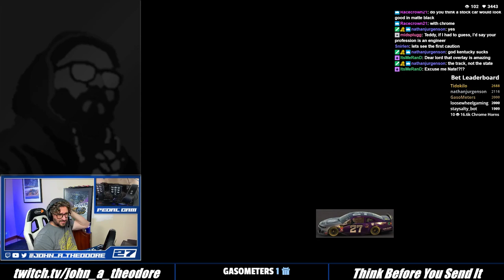The New NASCAR Package Stinks! And So Do I... A Fixed at Kentucky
2019 Season 3 Fixed
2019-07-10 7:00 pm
Kentucky Speedway - Oval

Results:
Finish Position Name Number Points
1 Ryan Haartz 1 220
2 Malik Ray 2 212
3 Jeff J. Wright 7 204
4 Logan McAnally 3 196
5 Raul Martinez3 9 188
6 Justin Botelho 5 180
7 Nick Olsen 10 172
8 Colton Salek 4 165
9 Kevin Champagne 6 157
10 Brandon Smisor 16 149
11 Hayden Pastorius 20 141
12 Ruben Garcia 28 133
13 Jose Arbos 25 125
14 James McKee2 29 117
15 Robert Norfleet 23 110
16 Marco Thomassiny 21 102
17 Kenneth Santiago 27 94
18 Erik Roice 14 86
19 Donovan Strauss 11 78
20 John Theodore 12 70
21 Kevin Huff 24 62
22 Evan Marlow 26 55
23 Robert Hendershot 19 47
24 Joseph Ciszek 13 39
25 Nehuen Flores 22 31
26 Cole Johnson 18 23
27 John Midgett 15 15
28 Jerri Keyt 17 7
29 Joseph Heldt 8 3